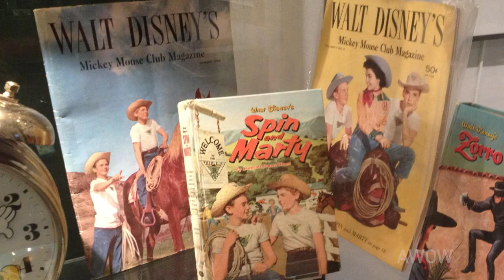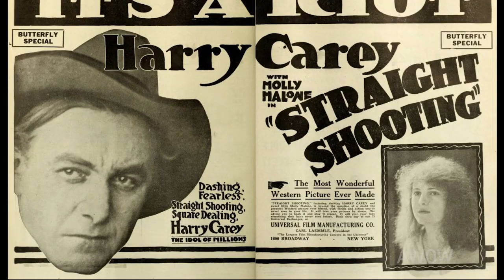3 GODFATHERS, SPIN & MARTY! Harry Carey Jr's Legacy with Melinda Carey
Director John Ford waited until actor Harry Carey, Sr. died in 1947 before casting 26 year old Harry, Jr. in a starring role with John Wayne in "3 Godfathers."  The film was a Technicolor remake of Ford and the elder Carey's silent version and was dedicated to him.  It was an auspicious launch for a career that would take Harry "Dobe" Carey Jr. on a series of classic movies and popular TV shows.  Dobe was continuing in the footsteps of, not only his famous father and actress mother, Olive Carey, but of his father-in-law, too.  His wife, Marilyn's father was Paul Fix, Sheriff Micah on "The Rifleman," and an old friend and acting coach of John Wayne.  Dobe and Marilyn's daughter, Melinda, shared memories of them all for an audience of film fans on  A WORD ON WESTERNS, taped on her father's May 16th birthday in 2017.